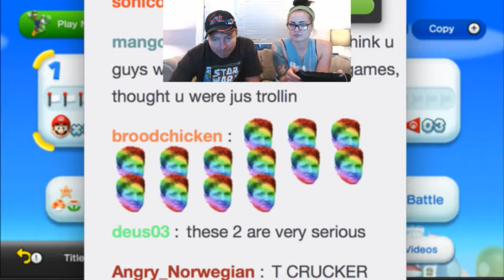Haulin' Ass - T. Gets Tongue Tied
Q&A BELOW...

Haulin' Ass was a 4-year-long online web show hosted by T. Rucker, a stereotypical redneck truck driver. It poked fun at Southern culture and stereotypes and featured in-studio guests. Viewers could call in and interact with T.Rucker on various topics. New segments were added over time to increase viewer interactivity, such as "Appeal to Chet" and "Soundboard Soundoff."

Q&A:

A: I was a fan of JCL and Rumbled Feathers. When I heard of Steven's new show, I made sure to record the early episodes in order to archive them since (at the time) many of the JCL and Rumbled Feather episodes had not been reposted online.

Q: It says your channel was made in 2023. Is this a knock-off of the Original Haulin' Ass Archive channel?
A: No. It's still the same person running this new channel. The original channel was removed from YouTube due to too many community guideline strikes due to the h8 speech.

Q: Why are your videos censored?
A: As mentioned in the last Q&A, the previous videos got flagged and received strikes towards the channel. Going forwards, all videos will need to be "minimally" censored in areas to ensure the longevity of the channel. Censoring the videos will also help with the video's visibility in Youtube searches.

Q: Are you benefiting in any way from these videos?
A: No. This is done purely to share the nostalgia of the Haulin' Ass episodes.

Q: Why don't you post the newer episodes?
A: These are only the early episodes that I personally recorded. Someone else closer to T. had archived the rest over at Archive.org. I do not want to undermine their efforts.